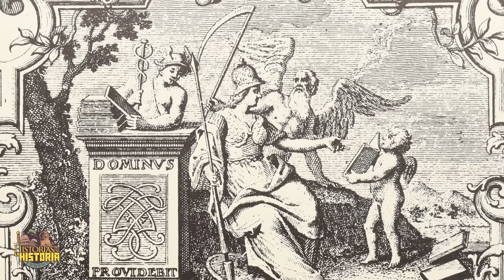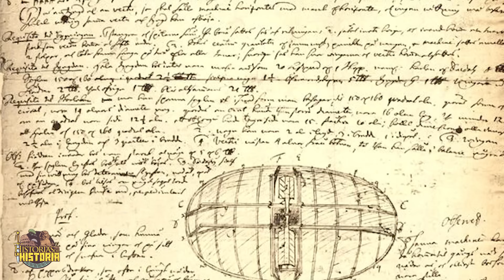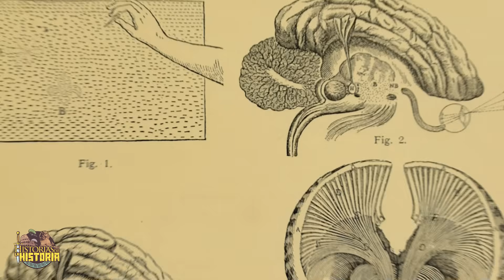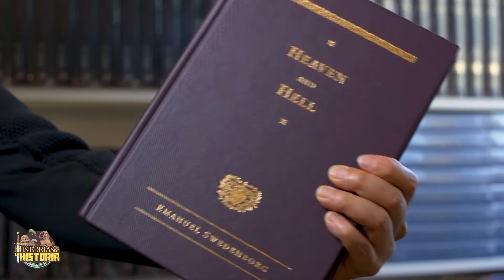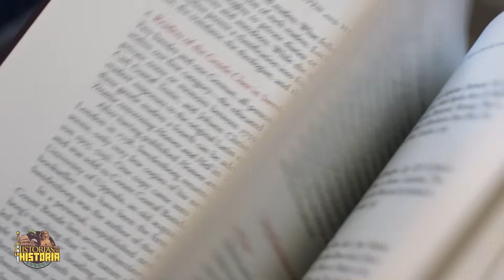El día que un GENIO habló con Dios (Y dibujó el Cielo) 🤯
Era el hombre más racional de Europa. Ingeniero, astrónomo y precursor de la neurociencia. Diseñó aviones y submarinos un siglo antes de tiempo. Pero una tarde de 1745, en un hotel de Londres, Emanuel Swedenborg dejó la ciencia para siempre tras un encuentro imposible: se tomó un té con Dios.

¿Fue una revelación real o el caso más fascinante de un "cerebro roto" en la historia?

En este vídeo no vamos a hablar de religión, sino del misterio de la mente humana. Analizamos la vida del "Da Vinci del Norte", el único hombre en la historia que ha aplicado la ingeniería para dibujar los planos del Cielo.

En este episodio descubrirás:

- 🧠 Por qué la neurociencia actual estudia su cerebro (y qué descubrió sobre la conciencia).
- ✈️ Sus inventos imposibles: La máquina voladora de 1714.
- ☕ La historia completa del "Té con Jesucristo" que cambió su vida.
- 📐 Su descripción del Más Allá: Nada de nubes, sino arquitectura pura.

👇 ÍNDICE DEL MISTERIO 👇

0:00 - El científico que vio lo imposible
1:32 - El "Elon Musk" del Siglo XVIII (Sus inventos)
2:17 - El descubrimiento olvidado: El cuerpo calloso
3:07 - Londres, 1745: El incidente del té ☕
4:27 - Mapeando el Cielo con AutoCAD
5:33 - El diagnóstico médico: ¿Locura o Verdad?
6:36 - El legado: De Borges a la Psicología moderna

📚 FUENTES Y REFERENCIAS:

- Swedenborg, Emanuel. (n.d.). Emanuel Swedenborg. In Encyclopædia Britannica. Recuperado de
- Swedenborg, Emanuel. (n.d.). Emanuel Swedenborg. In Biografías y Vidas. Recuperado de
- Swedenborg, Emanuel. (n.d.). Emanuel Swedenborg – mysticism, theology, writings. In Britannica. Recuperado de
- Swedenborg, Emanuel. (n.d.). About Emanuel Swedenborg: Life. In Swedenborg.com (Swedenborg Foundation). Recuperado de
- Swedenborg, Emanuel. (n.d.). Emanuel Swedenborg. In Filosofía.org. Recuperado de
- Swedenborg, Emanuel. (n.d.). Emanuel Swedenborg. In Wikipedia (español). Recuperado de
- Swedenborg, Emanuel. (n.d.). Swedenborg, el famoso científico que aseguró haber tomado té con Jesucristo y hablado con ángeles. In GuioTeCa – Fenómenos Paranormales. Recuperado de